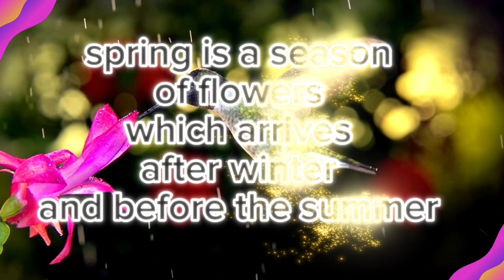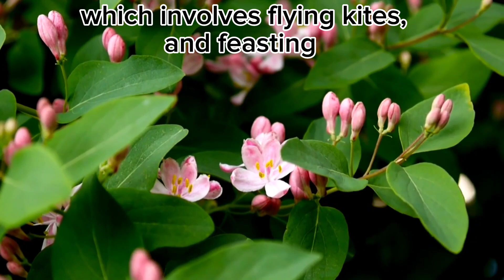All about spring season for kids Weather season facts for kids video learning education.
Spring For Kids | Spring Season | Facts For Kids is an educational video for kids that explains the science of Spring.
Here are a few facts you will learn:
*Spring is one of the four seasons on our planet.
*During early spring, the axis of the Earth increases on its tilt to the Sun
*The first day of Spring is called the Vernal Equinox.
Earth Day Facts for Kids | Learn How Earth Day Stops Pollution
 • Earth Day Facts for Kids | Learn How ...
What is Hibernation | Hibernation For Kids
 • What is Hibernation | Hibernation For...
What is Daylight Saving Time | Facts for Kids
 • What is Daylight Saving Time | Facts ...